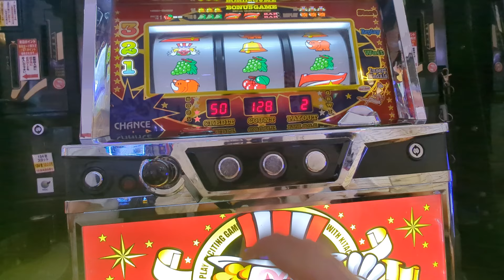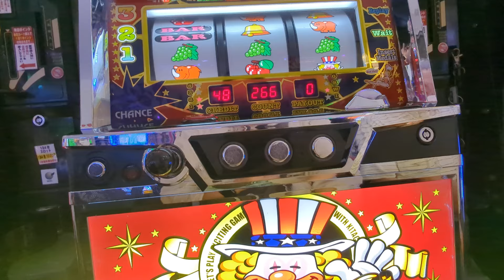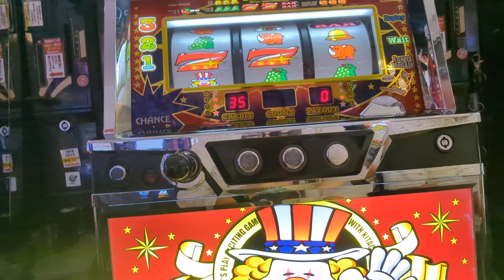3連（´・ω・`）